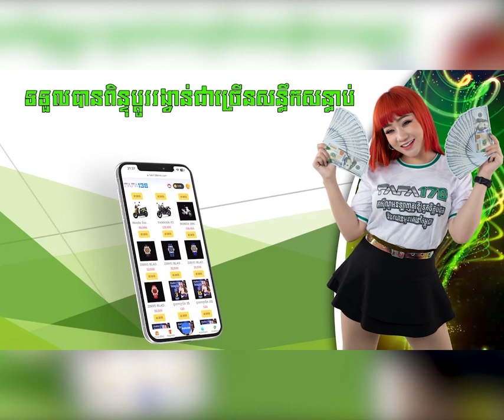«សម្រស់កោះហាន» មានលក្ខណៈពិសេសអ្វីខ្លះ ទើប​ត្រូវចាត់ទុកជាទីតាំងដ៏ទាក់ទាញក្នុងខេត្តស្ទឹងត្រែង